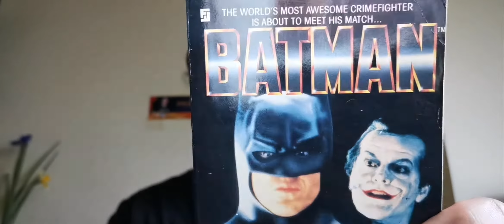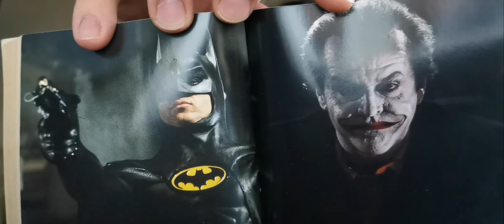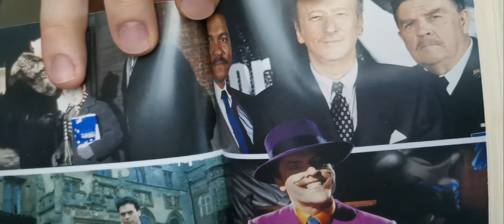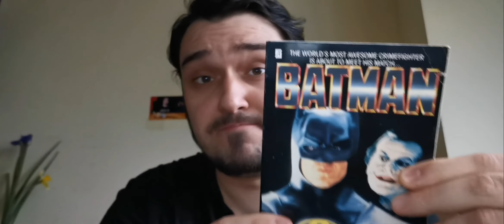BATMAN 1989 - Recenzie la Film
Susține-mă să-mi continui activitatea prin donație in contul:

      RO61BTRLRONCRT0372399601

Suporteri:

50 lei / luna - Camarad